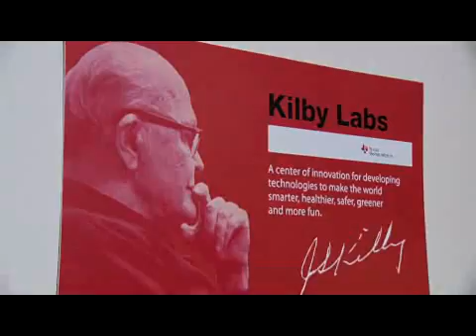Kilby Labs at Texas Instruments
Ajith Amerasekera, director of TI's Kilby Labs, on how Texas Instruments is innovating for the future.